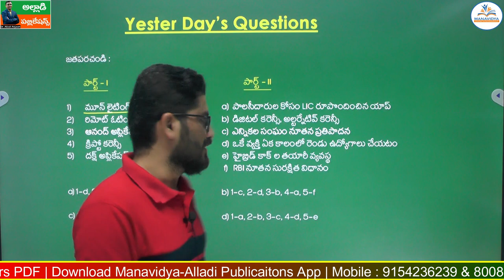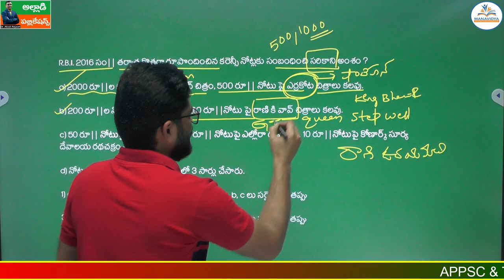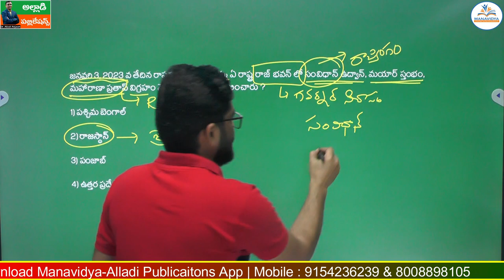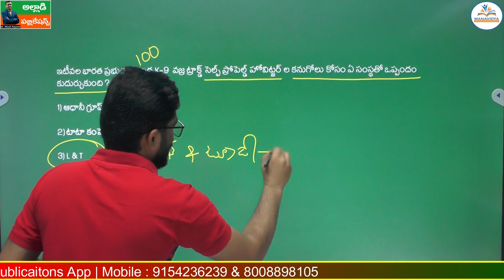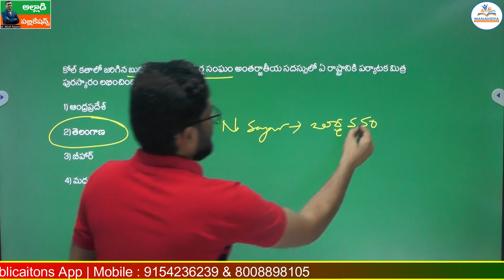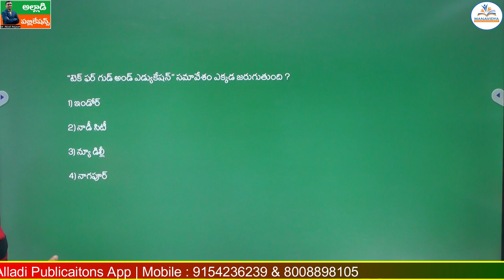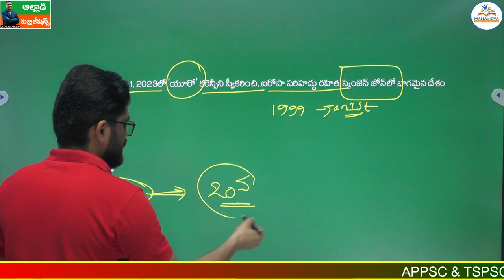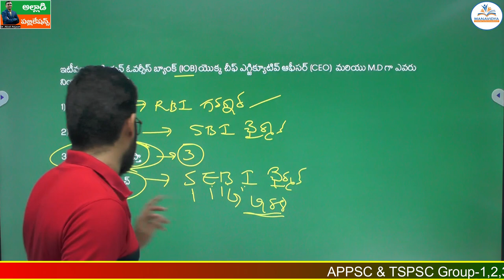Daily Current Affairs in Telugu | 05-01-2023 | MCQ's Explanation